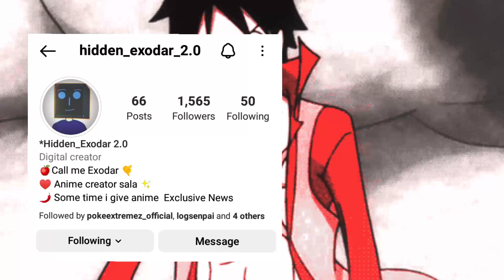One Piece Promo On November's End Sony Yay!😍 | One Piece Release On Sony Yay!💥 Here | Dub Big Update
One Piece Promo On November End Sony Yay!😍 | One Piece Release On Sony Yay!💥 Here | Dub Big Update!🔥

Credit
Animator:The Pokemon Company and Respective
Owners Video Editor: AnimeCartoon India
Category: Entertainment.